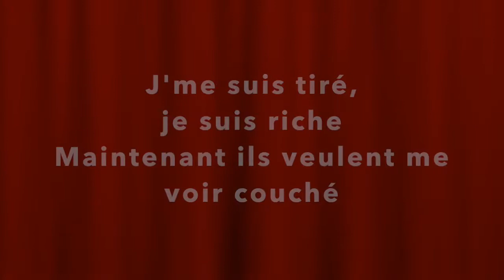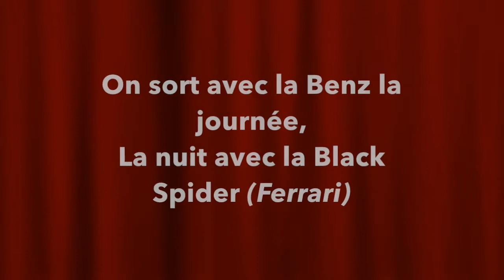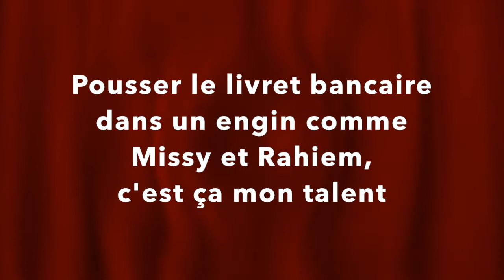Popcaan - Inviolable :: VOSTFR by Lyrics'n French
Traduction en français d' "Inviolable" de Popcaan.

Please Watch, Share, Follow, Comment & Like 👍🏾